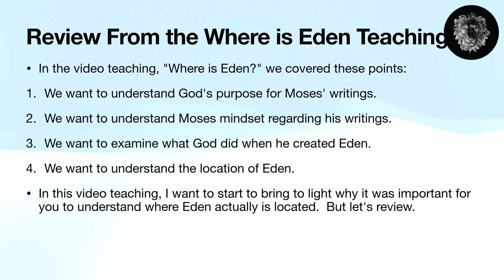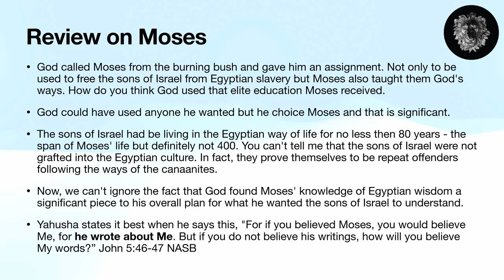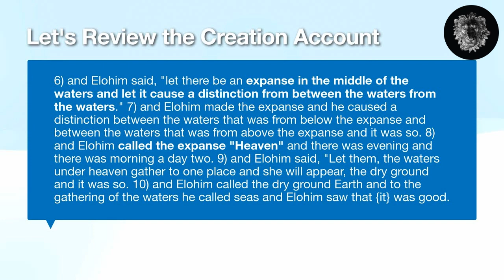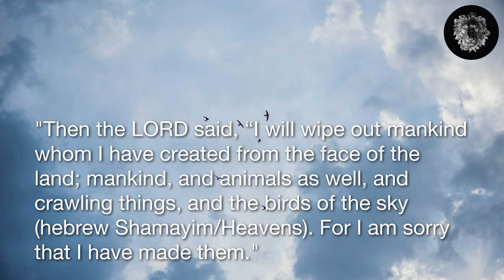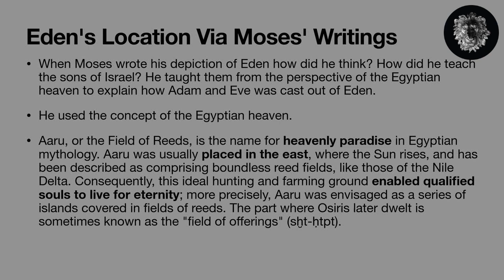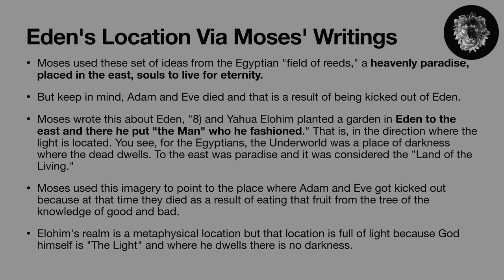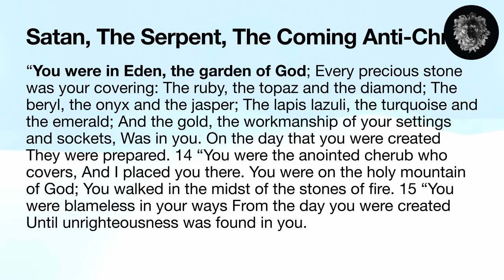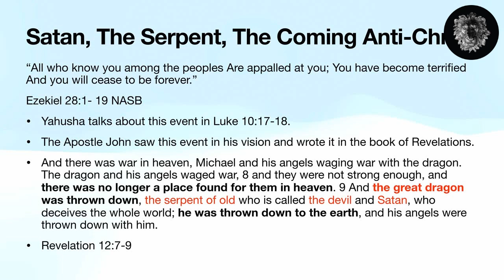Booted from the Earth or the 3rd Heaven?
The Bible tells us that Adam was cast out of heaven but most people understand the place to be Eden. Many people are looking for the garden of Eden here on Earth but in the Genesis creation story, you'll find that Eden is to the East, an important location that was especially important to the Egyptian mythology of the "Field of Reeds." I walk you through the Genesis creation story and show you that Moses knew what the Egyptians didn't and science confirms the knowledge that he received from Elohim. For example, Moses wrote that the sun and the moon sat outside in space, knowledge that the ancients did not have because they didn't have the ability to fly into Space. The Egyptians didn't know this either because they thought that their version of heaven looked like the Nile delta and they also believed that the sun moved from east to west in the sky in this earthly realm. In the end, you will have biblical evidence that Eden is a metaphysical place that we can't see and Adam was kicked out of this spiritual place down to the Earth much like Satan will in the last days.